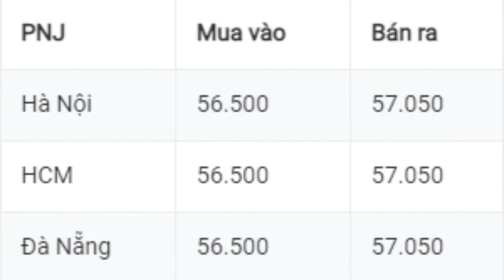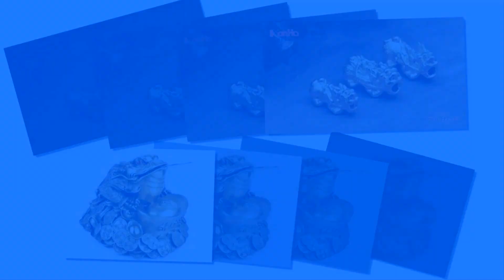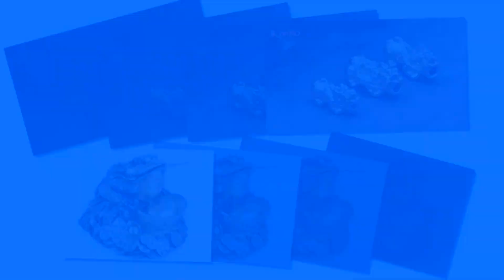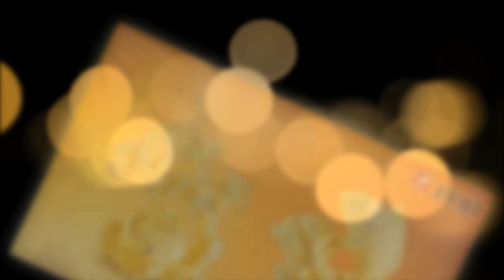GIÁ VÀNG HÔM NAY 31/10/2021 GIÁ VÀNG ONLINE VÀNG 9999, SJC, 24K, 18K Vlog vật lý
Mã code giới thiệu Pi network: ngannguyen81
Mã code giới thiệu Timestope: xuanbach
Mã code giới thiệu Bybee:ngannguyen81